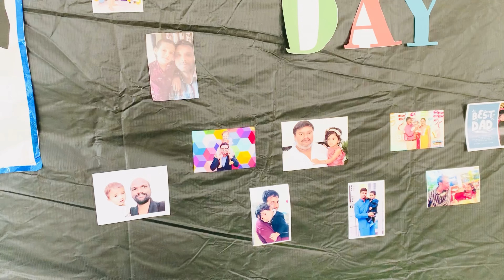Fathers Day Celebrations😍 || Third Sunday Of June🤗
Father's Day will be celebrated on 19 June this year. The day marks the exceptional and special bond that we share with our fathers, who is also a friend and mentor. The third Sunday of June is annually celebrated as Father's Day

While being a dad can be challenging, letting the father or father figure in your life know just how important he is can make the job more than rewarding.

"A girl's father is the first man in her life, and probably the most influential

'The heart of a father is the masterpiece of nature."

"I love my father as the stars — he's a bright shining example and a happy twinkling in my heart."

Happy Fathers day to all the great fathers over there 😍

we captured this vidoe on fathers day celebrations at Eurokids school

Sharing this video with you all guys to make it a big memory